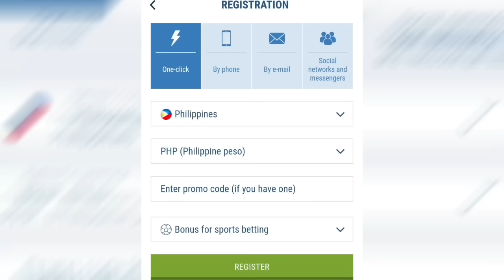NAPALABAN ANG PILIPINAS SA MGA INDIANO! | HAMADY NDIAYE POSTERIZING DUNK! | India vs Philippines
Min. Cash in:
✅ GCash: 100 PHP
✅ Paymaya: 100 PHP
✅ Bank Transfer: 250 PHP

Keywords;
FIBA 2023
PHILIPPINES
PBA
PBA 2021
PBA TODAY
PBA LIVE
2021 PBA PHILIPPINE CUP
PBA ASARAN
PBA ASARAN MOMENTS
PBA SUNTUKAN
PBA SAPAKAN
PBA PIKUNAN
PBA RAMBULAN
PBA BRAWL
PBA SCUFFLE
PBA KANTYAWAN
PBA FIGHT
PBA RUMBLE
PBA BLOOPERS
PBA FINALS
GILAS
FIBA
FIBA LIVE
FIBA HIGHLIGHTS
FIBA REPLAY
PHILIPPINES
DOMINICAN REPUBLIC
GILAS PILIPINAS
KAI SOTTO
ANGE KOUAME
ANGELO KOUAME
SERBIA
FIBA 2021
KAI SOTTO
JAYLEN GREEN
THIRDY RAVENA
GILAS PILIPINAS
PHILIPPINES
ALAB PILIPINAS
MIGHTY SPORTS
TERRENCE ROMEO
JAMES HARDEN
DERRICK ROSE
JAVALE MCGEE
KOBE BRYANT
KEVIN DURANT
HAMADY NDIAYE
RENALDO BALKMAN
JAPETH AGUILAR
SMART GILAS
GILAS PILIPINAS
JAMES YAP
MARK CAGUIOA
JAYSON CASTRO
JAMES YAP
Mighty Sports vs Al Riyadi
Lamar Odom
TRENDING
BLOOPERS
BRAWL
FIGHT
RUMBLE
SUNTUKAN
SAPAKAN
RAMBULAN
BOXING
FLOP
ACTING
ARTE
PIKUNAN
LUTO
BASTOS JAM
SLAM DUNK
CRIME
INCIDENT
WINDMILL
TOMAHAWK
DANCE
DANCING
PBA PLAYER
FUNNY MOMENTS
FUNNY VIDEOS
FUNNY
FUNNIEST
FULL GAME HIGHLIGHTS
LATEST
LATEST GAME
NEW
NEW VIDEOS
NEW GAME
NEW HIGHLIGHTS
NEW IMPORT
NEW IMPORTS
NEW ROOKIES
BAGONG LARO
BAGONG IMPORT
BAGONG PLAYER
BAGO
LATEST HIGHLIGHTS
PLAYER HIGHLIGHTS
GILAS PILIPINAS
ALAB PILIPINAS
MIGHTY SPORTS
THEME SONG
KEVIN FERRER GILAS
3X3
ALAB NG PUSO
MPBL
MVP
MYTHICAL
DEFENSIVE PLAYER
REBOUND
AWARDING
CONTROVERSIAL
CONTROVERSY
WALK OUT
PBA TEAM
ALASKA ACES
BARANGAY GINEBRA SAN MIGUEL
GINEBRA
NSD
NEVER SAY DIE
CROWD
FANS
REACTION
SAN MIGUEL BEERMEN
SMB
MAGNOLIA HOTSHOTS
PUREFOODS
SAN MIG COFFEE
BMEG
STAR HOTSHOTS
ROS
TNT
MERALCO BOLTS
SHELL
TANDUAY
CONEY ISLAND
BARAKO BULL
FORMULA SHELL
ANEJO
RED BULL
STA LUCIA
FINALS
SEMIFINALS
QUARTERFINALS
THROWBACK
CLASSIC
PBA CLASSIC
ALVIN PATRIMONIO
SONNY JAWORSKI
ROBERT JAWORSKI
RAMON FERNANDEZ
JAMES YAP
FLOYD MAYWEATHER
MICHAEL JORDAN
VERNON MACKLIN
OBSTACLE
CHALLENGE
ISOLATION
OFFENSE
DEFENSE
MANILA
VISIT
DANNY ILDEFONSO
TERRENCE JONES
SCOTTIE THOMPSON
CHRIS MCCOLLOUGH
ARWIND SANTOS
JIMMY SANTOS
REYNALDO BALKMAN
MARLOU AQUINO
ERIC MENK
RUDY HATFIELD
BENJIE PARAS
CELEBRITY
BUHAY
CELEBRITIES
GUEST
DANNY SEIGLE
ALI PEEK
WILLIE MILLER
JOJO LASTIMOSA
JUNE MAR FAJARDO
LA TENORIO
STANLEY PRINGLE
JAYSON CASTRO
ATOY CO
THE FAST AND THE FURIOUS
DYNAMIC DUO
PINOY SAKURAGI
BIG GAME
A MAN WITH A MILLION MOVES
EJ FEIHL
GREG SLAUGHTER
CALVIN ABUEVA
IAN SANGALANG
JUSTIN BROWNLEE
MARQUS BLAKELY
DENZEL BOWLES
TERRENCE ROMEO
VINCE HIZON
CHRIS ELLIS
RICCI RIVERO
ALLAN CAIDIC
MARK CAGUIOA
MARC PINGRIS
JOHNNY ABARRIENTOS
JAYJAY HELTERBRAND
JIMMY ALAPAG
CHAMPION
ONE SPORTS
TV5
FINALS MVP
PJ SIMON
TOP GAME
BEST GAME
BEST MOMENTS
BEST CROWD REACTION
LOUD CROWD
LOUDEST FANS
ARGENTINA
WORLD CUP
PBA LATEST 2023
PBA 2023
PBA OPENING
MANILA CLASICO
TERRENCE ROMEO
CALVIN ABUEVA
PAUL LEE
ARWIND SANTOS
TERRENCE JONES
MARK CAGUIOA
JAPETH AGUILAR
PBA NEWS
PBA UPDATES
PBA OPENING 2023
PBA ROOKIES
PBA DRAFT
PBA AWAY